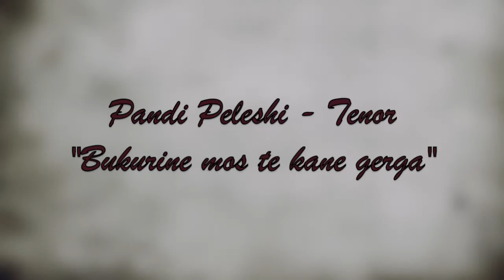Pandi Peleshi - Tenor "Bukurine mos te kane gerga"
Pandi Peleshi - Tenor  "Bukurine mos te kane gerga" Ndihmoi ne Materiale Gjegji Peleshi punoi Adrian Xhema